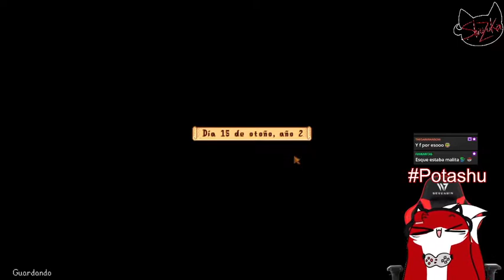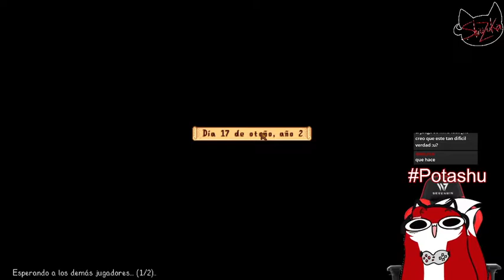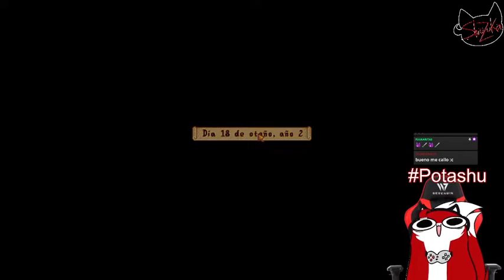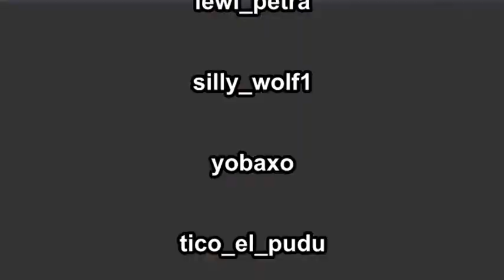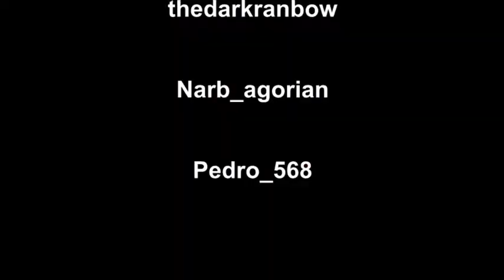Stardew Valley #28 [Vamos pal Desierto!]